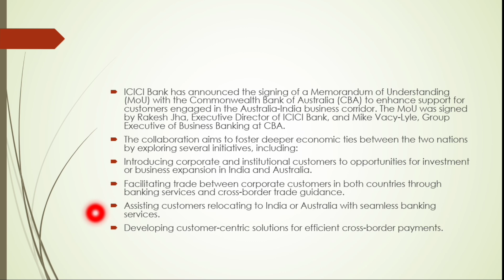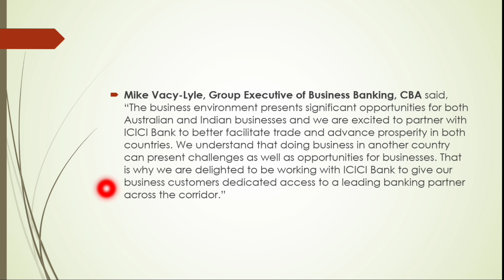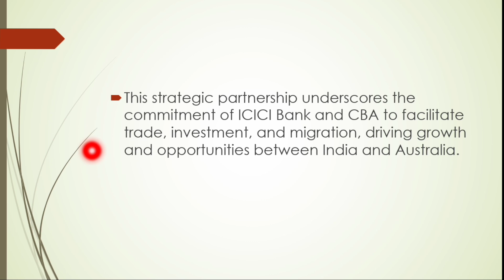ICICI Bank Partners with Commonwealth Bank of Australia to Boost India-Aus Business Corridor